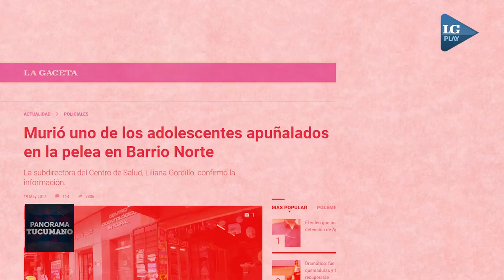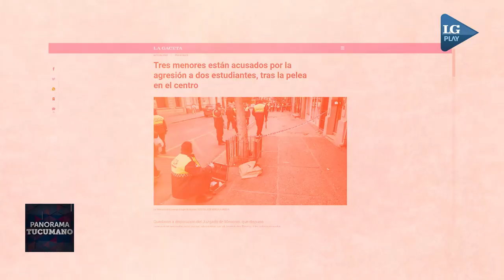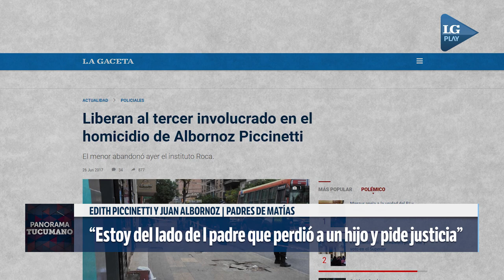"Queremos que la muerte de Matías sirva para algo", dijeron los padres de Matías Albornoz Piccinetti